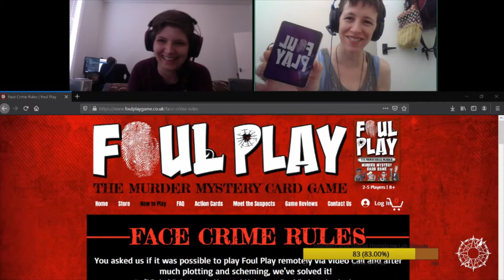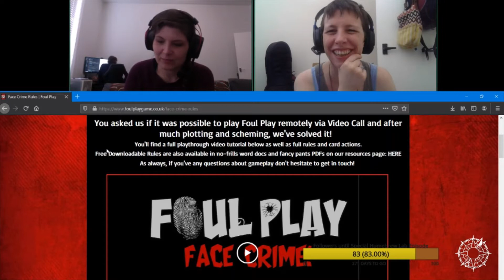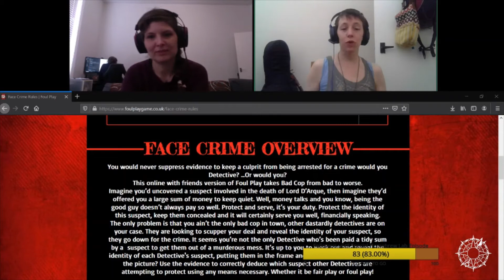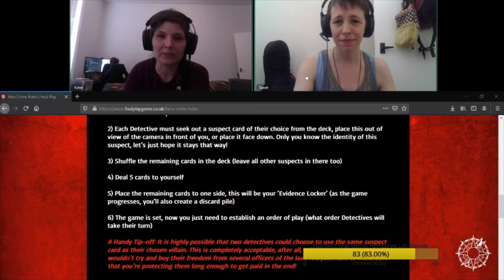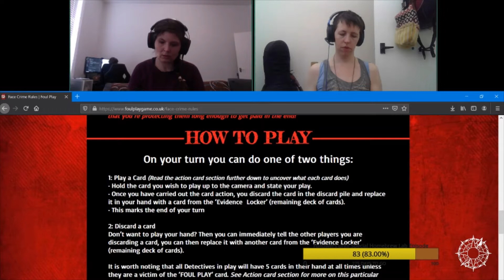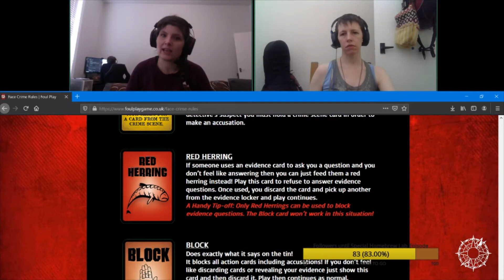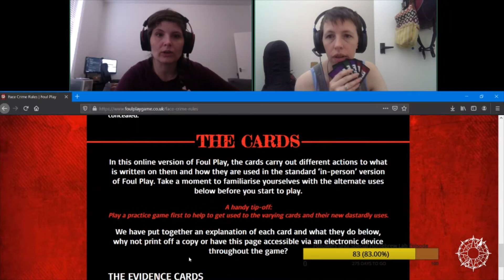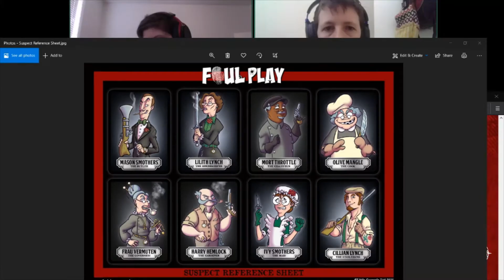Wayfarer's League Play: Foul Play!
Wayfarer's League spend the morning playing the murder mystery card game, "Foul Play" together on Twitch! First learning the rules of the game and then playing two separate rounds. Grab yourself a copy of Foul Play To learn more about Wayfarer's League, the events we put on, and all our activities, check our our To watch more of our live streams, Happy Gaming!